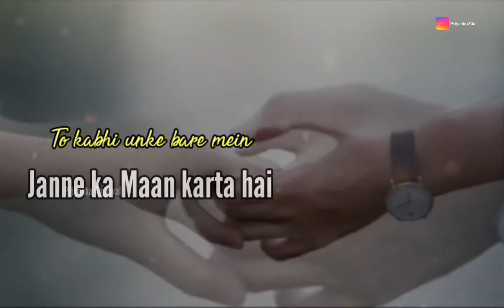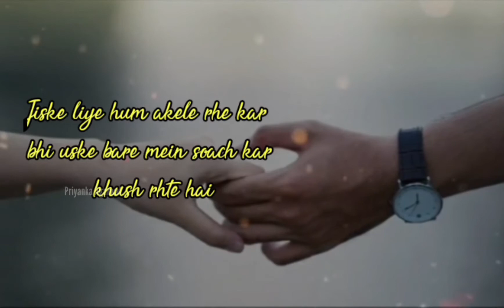Long distance love 🥰 Whatsapp Status Video | Love Shayari Status | Female Status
Love🥰 Whatsapp Status Video | Love Shayari Status | Hindi Shayari WhatsApp Status | Female Status

VOICE OF Priyanka Agarwal ◣________________♥___◣_____♥______♥________♥________♥_________♥_______♥

I̳F̳ Y̳O̳U̳ E̳N̳J̳O̳Y̳ T̳H̳I̳S̳ V̳I̳D̳E̳O̳ T̳H̳A̳N̳L9

✔broken heart

PHOTO   - PIXABAY.COM & PEXELS.COM and My Self
VOICE    - MY PERSONAL( Priyanka Agarwal)
Lyrics - Priyanka Agarwal